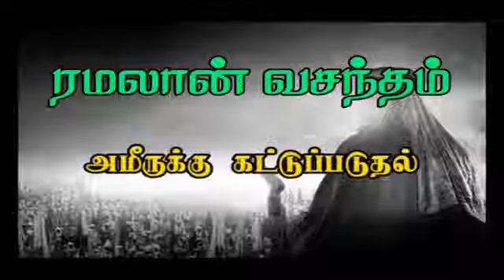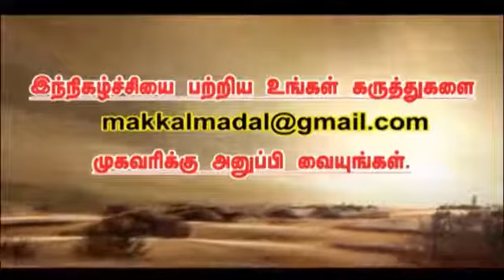Part - 3 அமீர்க்கு கட்டுப்படுதல் உரை:- அப்துல் மஜீத் மஹ்ளரி